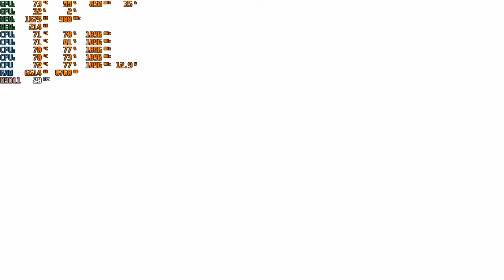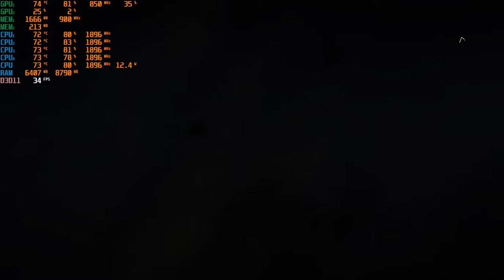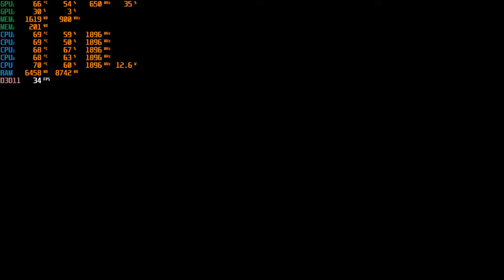Battlefield V low end pc gameplay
Resolution: 1280x720
Resolution Scale: 50%
Graphics Settings: low

Lenovo G50
Processor: Intel(R) Core(TM) i3-4030U CPU @ 1.90GHz
Memory: 8192MB RAM
GPU: AMD Radeon HD 8500M